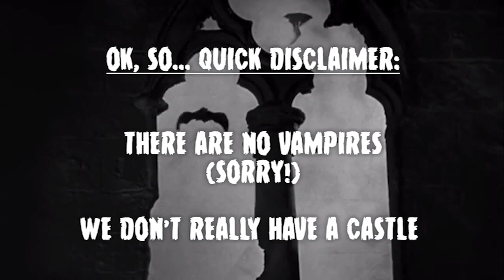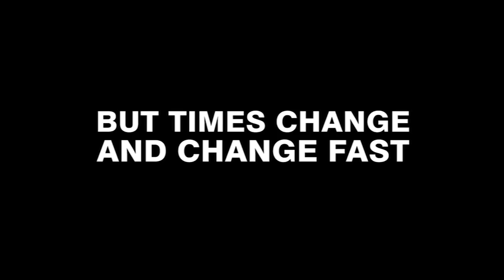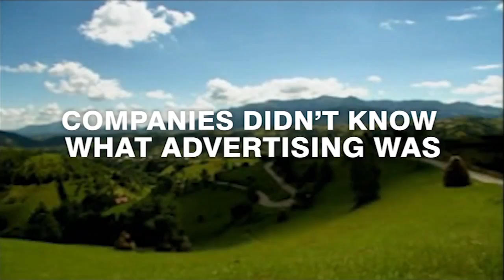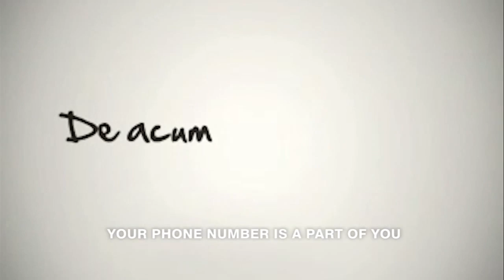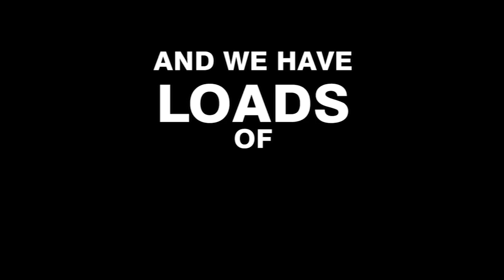Vitrina Presentation Reel - AMIN, Sonoma, 2014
Our clip for the Advertising And Marketing International Network conference.

Vitrina Advertising este o agenție de publicitate full-service înființată în 1992 la Cluj-Napoca, cu acoperire națională și reprezentanță în București. Cu experiență de peste 25 de ani în advertising, Mihaela Rus și echipa Vitrina au câștigat încrederea a peste 500 de branduri, ale căror proiecte au fost gândite și implementate cu creativitate și profesionalism. Vitrina Advertising este unicul membru din România al rețelei Advertising & Marketing Independent Network – AMIN.